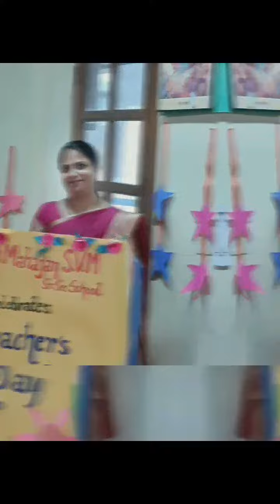Teachers Day Celebration 2020 Lalit Mahajn SVM Sr. Sec. School Vasant Vihar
Report on Teachers Day
 Teachers day was celebrated on 5th September every year on the occasion of birth anniversary of India's second President Dr. Sarvepalli Radhakrishnan he was the opinion that teachers should be the best minds in the country .On 5th September every year" Teachers Day" is celebrated all over India as an occasion to appreciate and acknowledge the efforts and hard work of our teachers in making us a sophisticated and responsible individuals .
Lalit Mahajan SVM senior secondary school Vasant Vihar ,also celebrated online teacher's Day on 5th September 2020, Saturday .
In the morning session students of class 12th dressed up as teachers and also assume their role by taking online classes.
Afternoon session, started with the motivational speech by school Principal Mr Nagendra Pandey students of class 12th also gave respect to all the teachers by their beautiful song and titles given to all teachers.
Students also shared their experiences about online classes. At the end of this session Principal Mr.Nagendra Pandey appreciated the efforts of student.
 Mr.Dinesh Goyal school manager   Was welcomed by Principal Mr.Nagendra Pandey .
The next program was started with Deep Vandana and lightning of lamp.A song was performed by our music teacher.
Students of class 12th also prepared a PPT for their respected teachers.
Mr Dinesh Goyal ji Manager of school addressed
the teachers and other staff members of the school to encourage and appreciated their online teaching efforts and also thanked all the teachers for their sincerity and hard work.
Teachers enjoyed fun-filled activities that maintain the celebration.
Some teachers and supporting staff Arun bhiya, Dilip bhayia and Aarti were appreciated by Principal Sir and Mr. Dinesh Goyal ji
Teachers also judged the teaching of the student teachers and appreciated their efforts .
At last but not least school principal Mr Nagendra pandey gave a vote of thanks to all the guest ,the teachers and other staff members of the school.